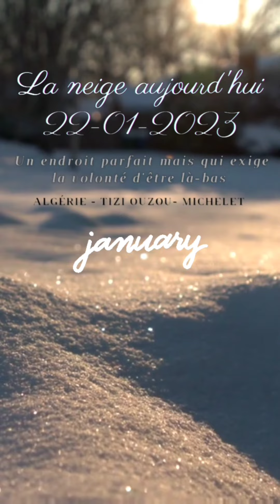تيزي وزو تكتسي بحلة بيضاء,ويوم شتوي بارد,الثلوج تعود من جديد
الثلوج تعود من جديد في الجزائر و بالضبط في تيزي وزو و بعض ولايات الوطن. احوال رائعة و جميلة و باردة. لا يوجد شك في جمالية المناظر البيضاء.و كيف هي المعيشية هناك، اكيد صعبة و يجب أن تكون من المتعودين علي تلك التجوال و الاكل الساخن مع الفلفل الحار يعطيك الطاقة اللازمة لمقاومة البرودة . الاستمتاع بهكذا مناظر و احوال مع الاصدقاء و العائلة و الاطفال يكسبنا الفرح و السعادة ، الحمد لله علي هذه النعم الكثيرة.